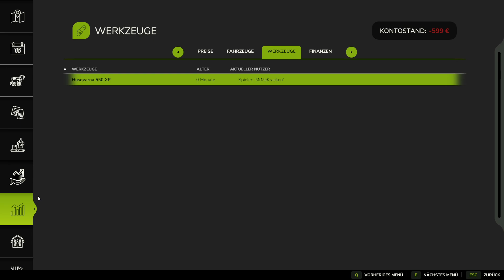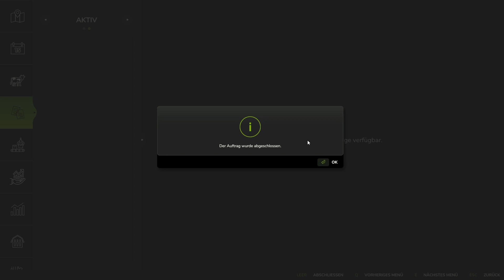🚜Sabotiert von McKracken der nervigste Düngerauftrag | Opas Erbe #006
MrMcKracken:  @MrMcKracken
Tobi: @pacecreates

Wegen der unübersichtlichen Situation mit der Werbung sind alle Videos als Produktplatzierung gekennzeichnet.